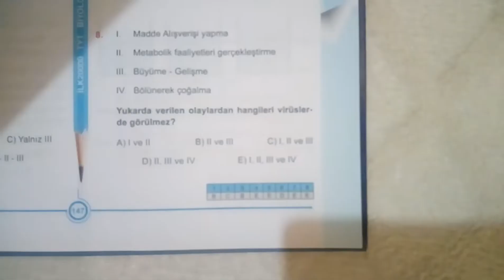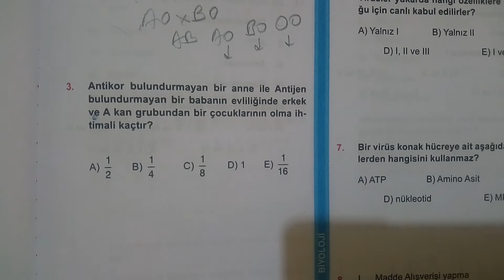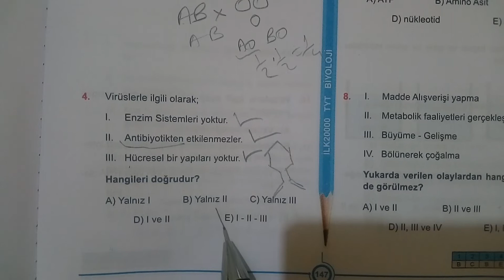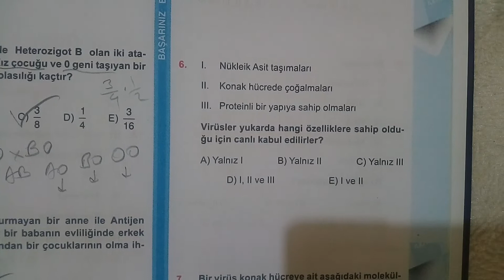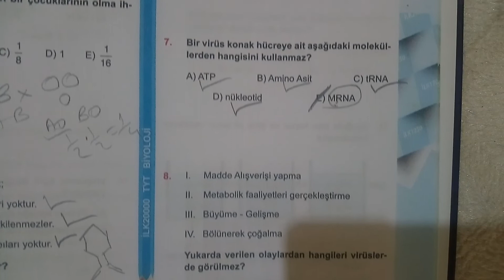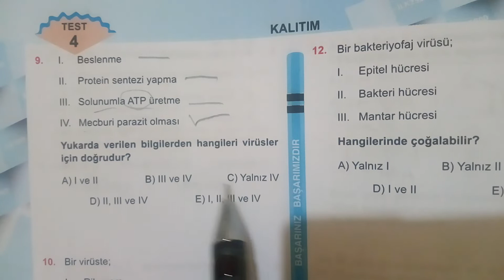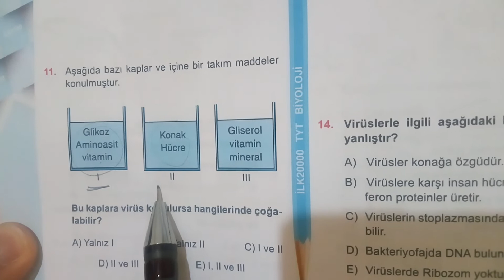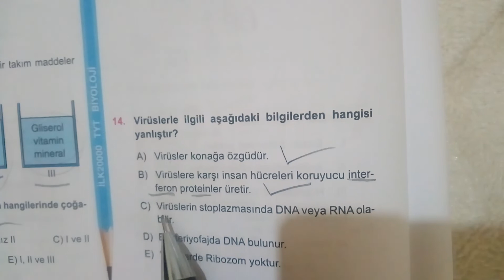İlk 20000 TYT Biyoloji soru bankası soru çözümleri-Kalıtım-4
İlk 20000 Biyoloji soru bankası soru çözümleri-Kalıtım-4